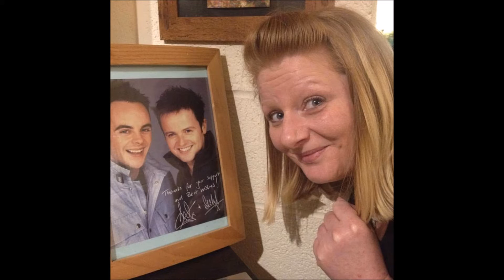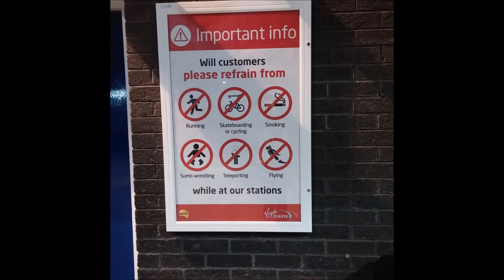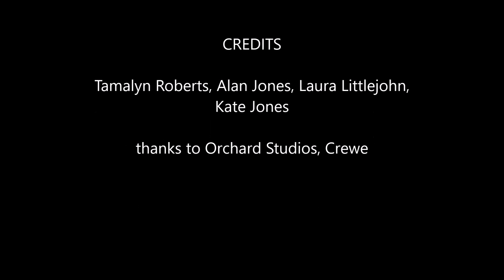The Littlejohns version of Human by the Killers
Tamalyn roberts, Kate Jones, Laura Cooper, Alan Jones

courtesy of Orchard Studios, Crewe